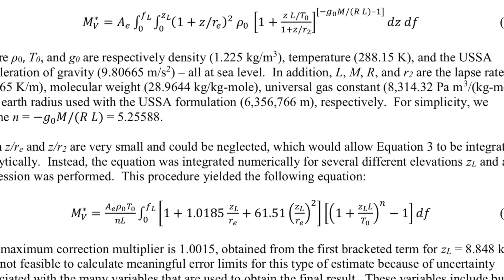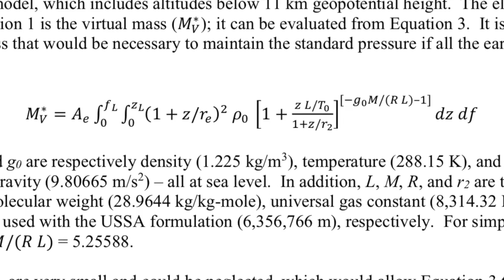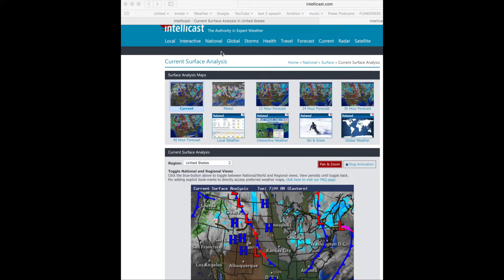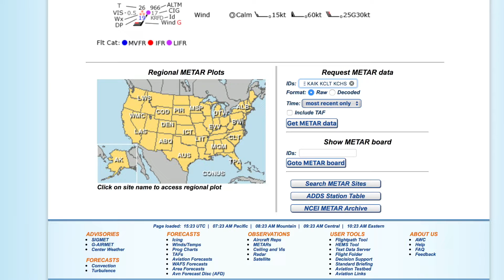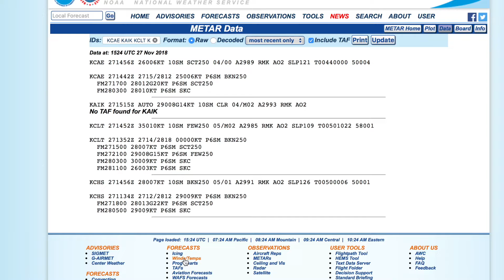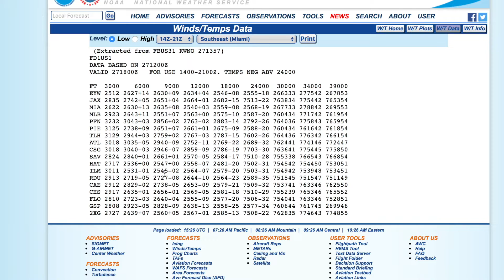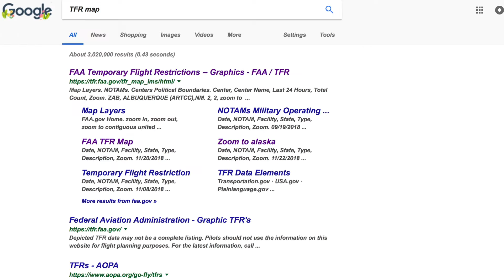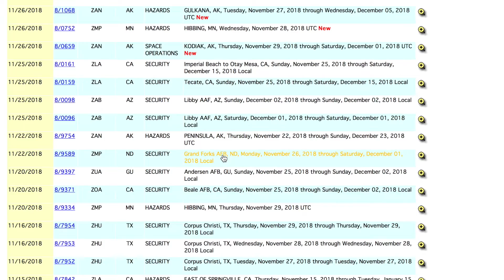Advancing thru Intermediate Powered Paragliding 005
A powered paraglider's superficial brushing of weather classification.  This video doesn't even scratch the surface of weather theory, nor the part science, part dark art & voodoo of forecasting.

Ever wonder why Kyle 'O keeps promising a weather video but has yet to deliver?  He's been filming cloud types for a long time now, but hasn't published anything on the topic.  It's because the discussion is immense.  Nothing against Mr. O'glee, he is one of our favorite paragliding youtubers, but even at his level of experience, the first bite of this elephant can be overwhelming.

Nonetheless if someone has you convinced that SkewT charts, Dry Adiabatic Lapse rates and comparative predictive model delta charting is necessary for safe flying, I argue it doesn't have to be so difficult.

Three key web links are listed as a suggested tip of the iceberg: